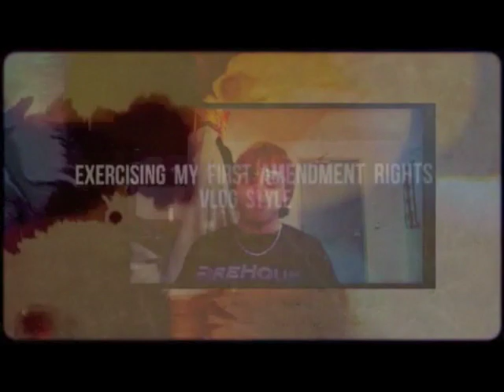Asperger's Syndrome: What it is and How it's Affected Me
The most personal video I've ever made.  It feels really great to be able to open up to you guys about this little complication of mine that I've been coping with for so long.

Also, apologies for the crappy cropping whenever I superimpose either a picture or text.  Mind you, I'm still getting used to editing with Final Cut Pro.